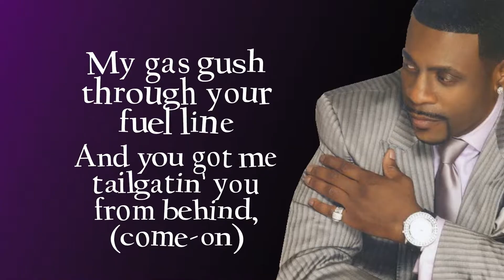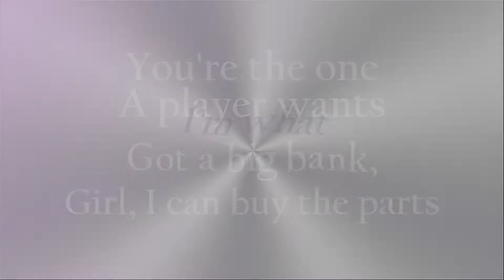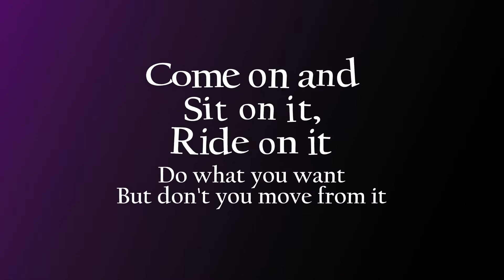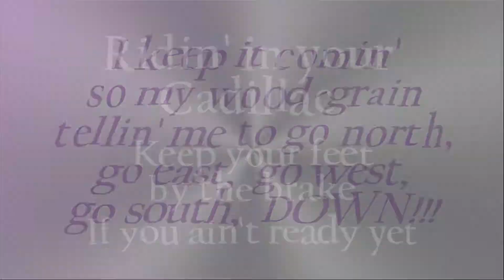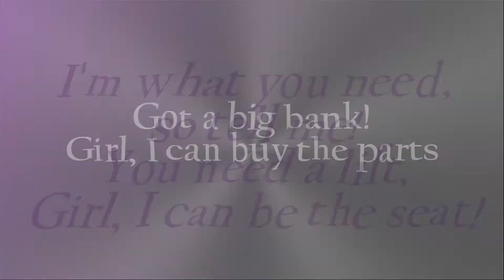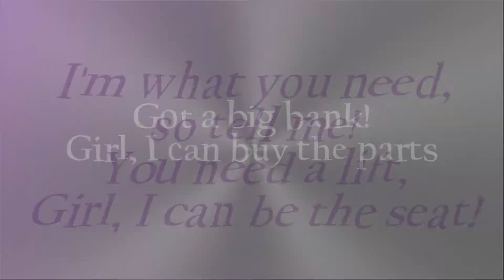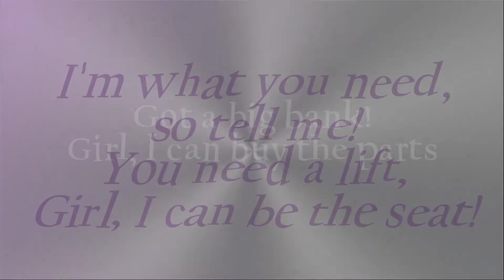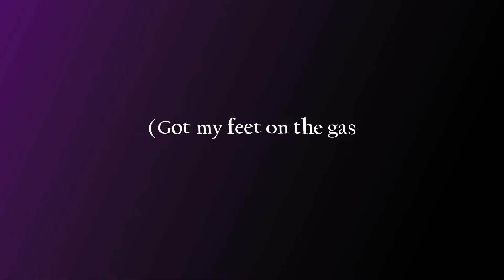Keith Sweat ft. Joe "Test Drive" w-Lyrics (2010)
Keith_Sweat and Joe deliver the goods with this cleverly written unmistakably grown and sexy R&B Ballad. Test_Drive from Sweat’s (2010) Album Ridin_Solo. Noteworthy Songwriters: Michael Chesser - Adam Gibbs - Luke Austin - David Brown. Album Released: June 22, 2010.

LYRICS
You make me want a test drive
I hop up in my ride and caress the dash
Look in my rear-view, you're chillin' in the back
I got a lot of power and you're workin' with a big body
Tonight is when my muscle meet your exotic
I know you thinkin' I'm talkin' 'bout a car
Baby, I ain't, I talkin' 'bout us
My gas gush through your fuel line
And you got me tailgatin' you from behind
Come on, baby girl
Out of all those cars in the yard
You're the one a player wants
Got a big bank, girl, I can buy the parts
I'm what you need, so tell me
You need a lift, girl, I be the seat
Come on and sit on it, ride on it
Do what you want but don't you move from it
(It's hot up in there, I'ma take off your top)
(Got my feet on the gas and we will never stop)
(Just put the roof back and let your panties drop)
Down, down, touch the ground now
I'll follow all your signs, give me the green light
I'll keep it right there until the sunlight
Slippery on your road, and shorty I know
You wanna take the wheel, wanna be in control
I keep it comin' so my wood-grain tellin' me
To go north, go east, go west, go south
Down, ridin' in your Cadillac
Keep your feet by the brake if you ain't ready yet
So baby girl
(You make me want to test drive your body)